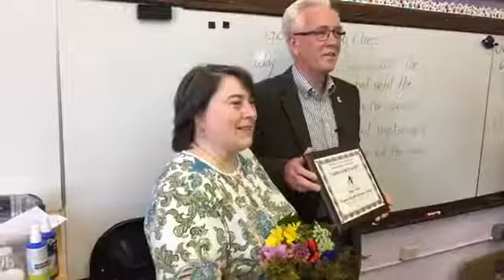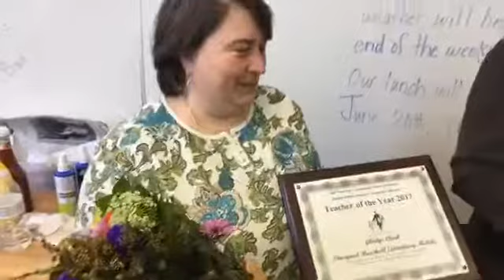A Thurgood Marshall Elementary School is surprised by being named Goodfellows' teacher of the year